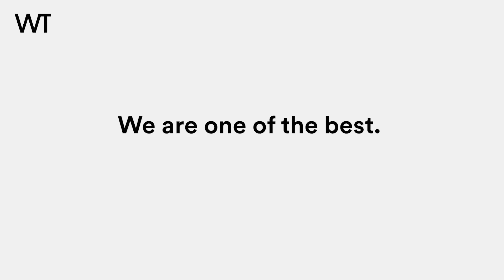Powered by Passion: Driving Excellence at Wolf Theiss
Driven by passion and a determination to succeed, our team at Wolf Theiss inspires excellence. Discover more about us and explore opportunities